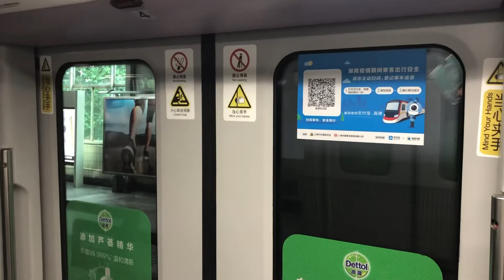Line 4 ride from Zhongshan Park to Yan’an West Road